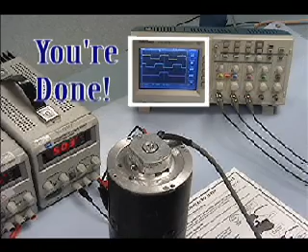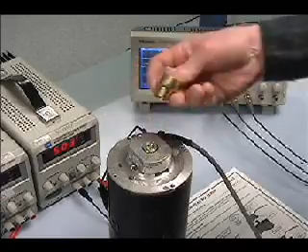Accu-Coder Model 121 Modular Encoder Installation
Instructions on how to install an Accu-Coder model 121 modular encoder